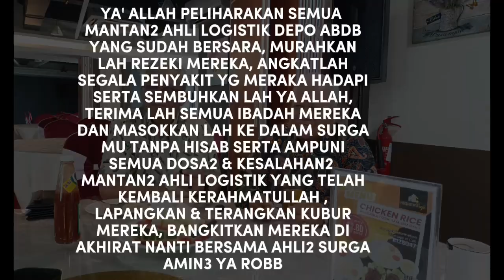29/6/2024 KENANGAN RAMAH MESRA MANTAN AHLI2 DEPO LOGISTIK ABDB